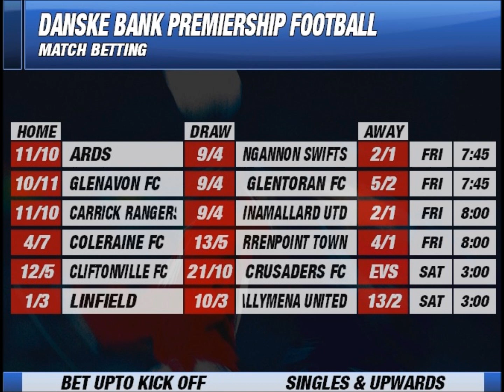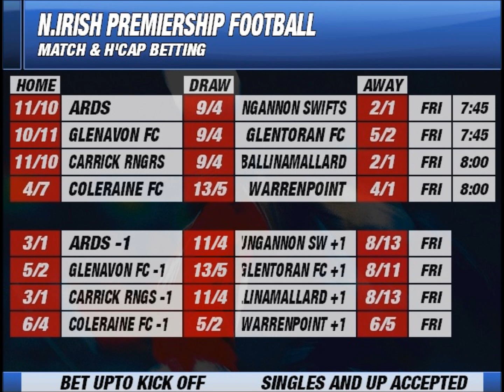Beat The Bookie Preview